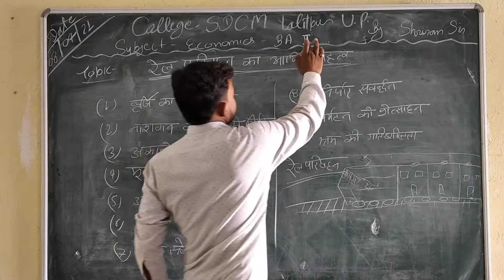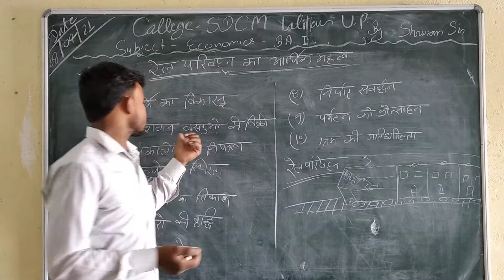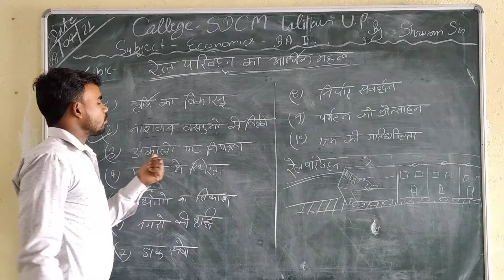Class BA 1st year Economics topic रेल परिवहन का आर्थिक महत्व